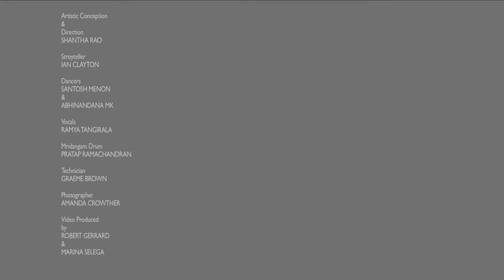TALES FROM MYSTIC INDIA (HUDDERSFIELD LITERATURE FESTIVAL 2014)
ARTISTS :
Dancers :Shantha Rao, Santosh Menon, Abhinandana Kodanada,
Musicians :Ramya Tangirala,Pratap Ramachandran
Narrator: Ian Clayton